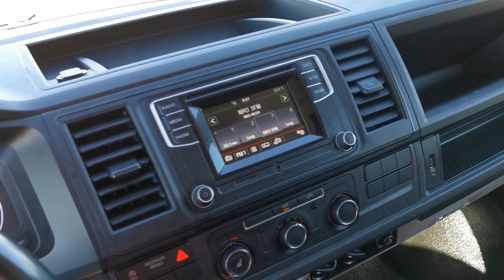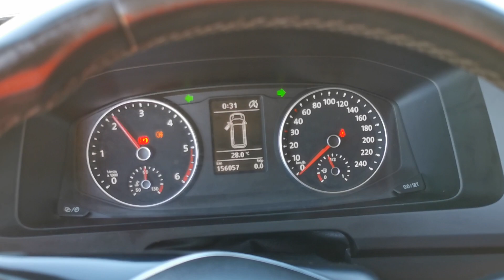Kleyn Vans - VOLKSWAGEN TRANSPORTER 2.0 TDI 2017 156,046 km